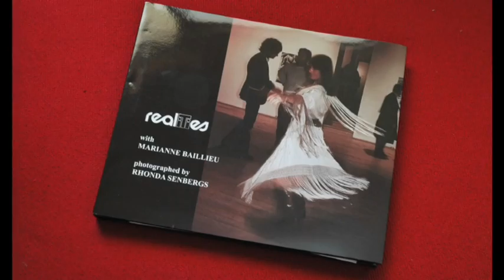Realities Book launch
Realities: with Marianne Baillieu, photographs by Rhonda Senbergs during the years 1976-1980, compiled by Luba Bilu. Book Launch 3 February 2011.
Film by Louise Turley
Features interviews with Luba Bilu, Ivan Durrant, Michel Kemp, John Wolseley